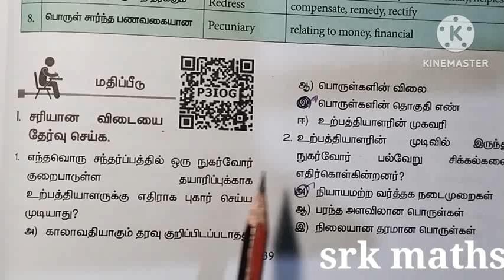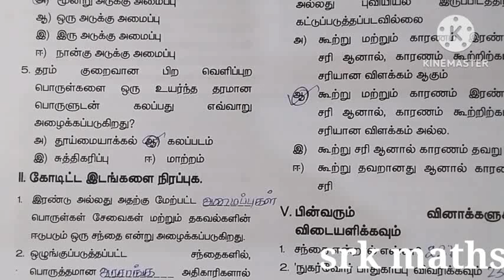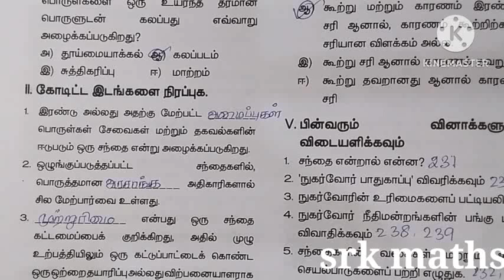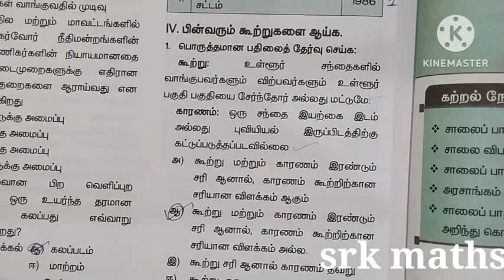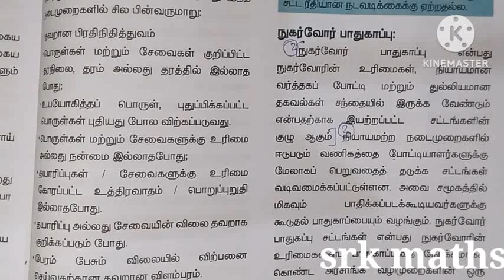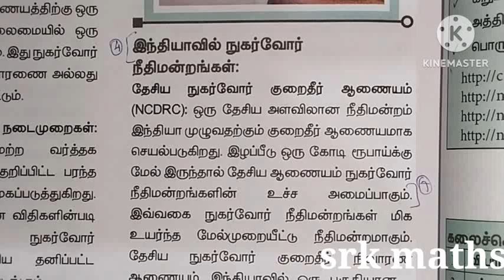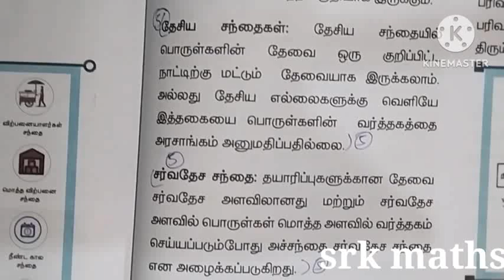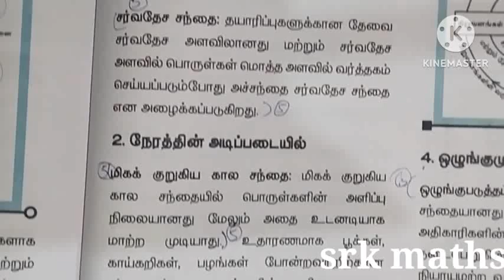சந்தை மற்றும் நுகர்வோர் பாதுகாப்பு(book back question) புத்தக வினாவிடை ஏழாம் வகுப்பு சமூக அறிவியல்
சந்தை மற்றும் நுகர்வோர் பாதுகாப்பு(book back question) ஏழாம் வகுப்பு சமூக அறிவியல்